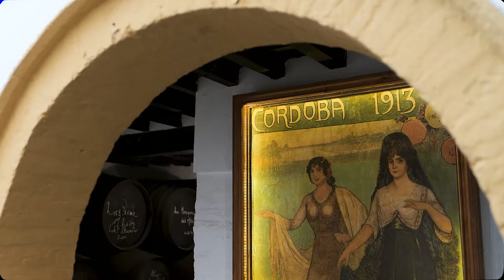Bodegas Campos Apertura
¡¡Estamos listos!!
¡Volvemos como siempre y como nunca!